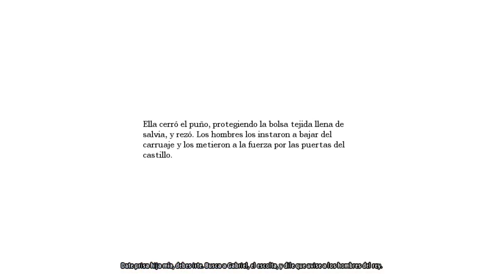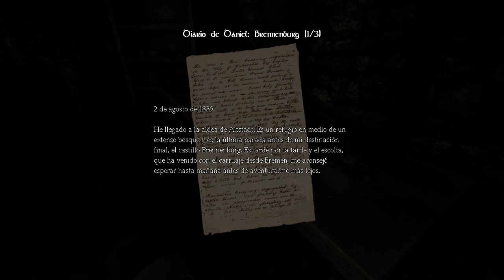Ozom Plays!: Amnesia: The Dark Descent #4 - Experiencias Cocinarias en la Culina | En Español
Algún día seré el culinero más culineador y culinearé ácido para todos c:

► LAIC A LA PAGINA DE ARKADY PORQUE POS POBRECITO